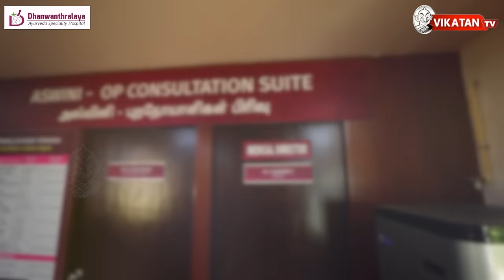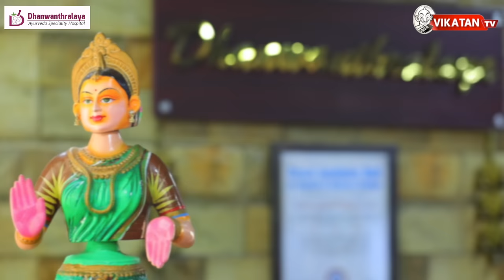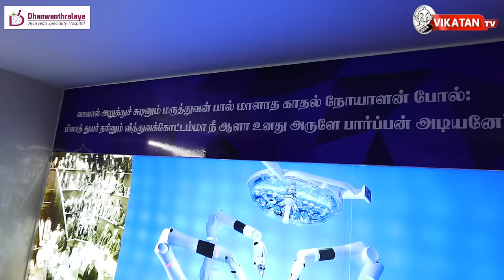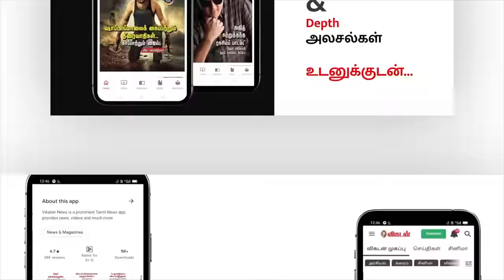சென்னையின் பிரமாண்ட ஆயுர்வேத மருத்துவமனை | Dhanwanthralaya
Description:

For Appointments:

Dhanwanthralaya Ayurveda Speciality Hospital,
No: 25, 26 A & B, Old State Bank Colony,
West Tambaram,
Chennai- 600045

Dhanwanthralaya Ayurveda Speciality Clinic,
New:14, 1A, Ground Floor, 5th Street, (Opp. To Suryanar Temple),
Nandanam Extension, Chennai - 35.

Ayurveda Integration Panchakarma pain # mental disorders # ayurveda Immunisation # Ksharasutra # arthritis LeechTherapy # shirodhara # infertility.